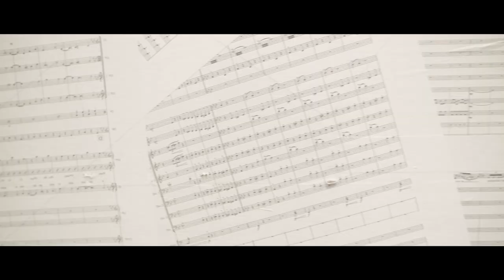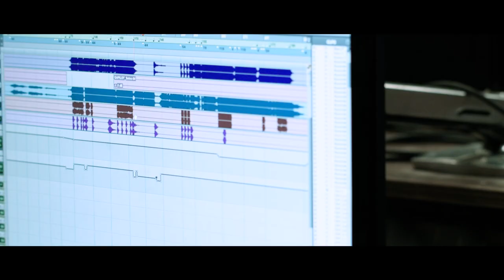Making of "The Golden Apple EP01" - "Run, Fight, Run"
Video material from the orchestra and choir recording session from Episode 01 (Pilot) of "The Golden Apple" animated series by Studio Zmei.

SPECIAL THANKS TO ALL WONDERFUL MUSICIANS THAT PARTICIPATED IN THIS PROJECT!

Also, big thanks to Dimitar Petrov and the entire "Studio Zmei" team, as well as the engineering team of Sofia Session Studio and Four For Music for making this a painless experience, to Simeon Edward for helping me out with the last-minute orchestration!

The video was produced by Bohos Topakbashian (Slice Ltd.) and wonderfully shot by Milen Mladenov & Georgi Georgiev (Combine Production Company).

Music composed & conducted by George Strezov
Orchestration: Simeon Edward, George Strezov
Post production: Strezov Music Productions Ltd.
Recording engineers: Plamen Penchev, Angelia Vihrova
Contracting services: Four For Music Ltd.